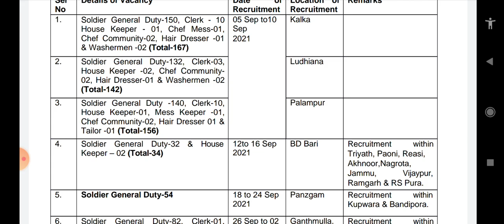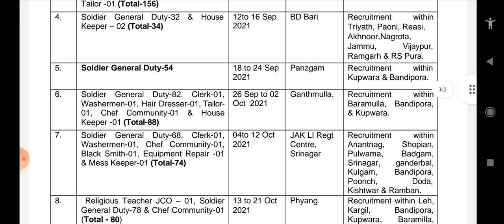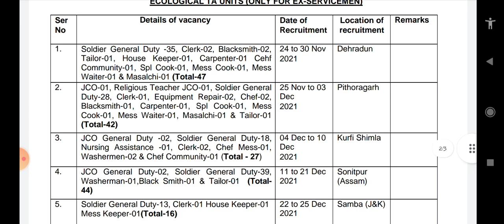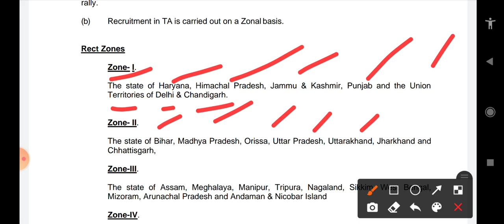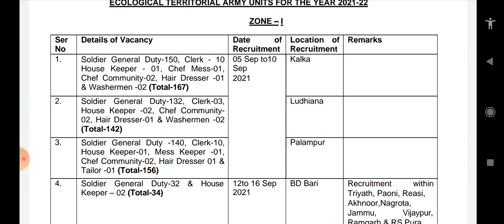Territorial Army Bharti 2021 | T.A ARMY New Vacancy 2021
Topic cover:-

ta army 2021 height,ta bharti 2021 qualification,t a rally 2021 age,t a army rally 2021 qualification,taarmy recruitment 2021 height,ta army e open bharti 2021 height

115 Infantry Battalion (TA) MAHAR
117 Infantry Battalion (TA) THE GUARDS
110 Infantry Battalion (TA) MADRAS
122 Infantry Battalion (TA) MADRAS
125 Infantry Battalion (TA) THE GUARDS
116 Infantry Battalion (TA) PARA
154 Infantry Battalion (TA) BIHAR

Recruiting Zone 1st – Haryana, Himachal Pradesh, Jammu xu0026 Kashmir, Punjab and the Union Territory of Delhi and Chandigarh.
03 Engineer Regiment (TA)
158 Infantry Battalion (TA) (Hxu0026H) SIKH LI
103 Infantry Battalion (TA) SIKH LI
152 Infantry Battalion (TA) SIKH
150 Infantry Battalion (TA) PUNJAB
112 Infantry Battalion (TA) DOGRA
108 Infantry Battalion (TA) MAHAR
153 Infantry Battalion (TA) DOGRA
114 Infantry Battalion (TA) JAT

Recruiting Zone 3rd – Assam, Meghalaya, Manipur, Tripura, Nagaland, Sikkim, West Bengal, Mizoram, Arunachal Pradesh and UT of Andaman xu0026 Nicobar Island
119 Infantry Battalion (TA) ASSAM

territorial army online form 2021
territorial army form 2021
ta army rally 2021 zone 1
ta army rally 2021 zone 2
Ta army notification 2021